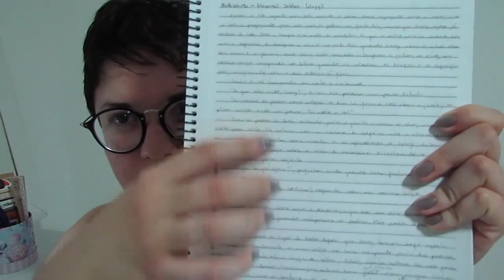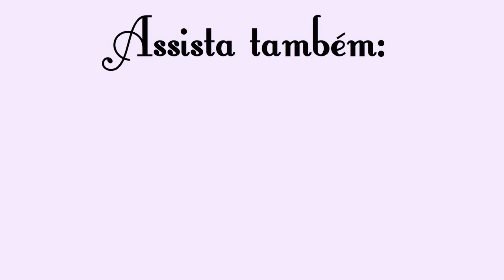NaNoWriMo 2016 // #02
Segundo vídeo de atualização do NaNo!